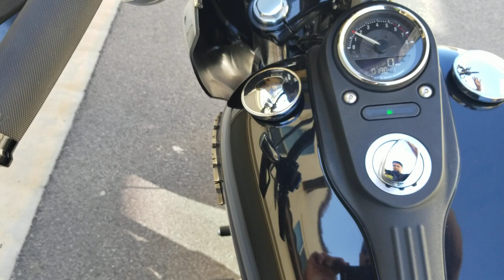Harley Davidson Dyna Street Bob Basanni Road Rage 2 into 1 Chrome Exhaust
2014 Harley Davidson Dyna Street Bob with new installed S&S Stealth air system and new Basanni RR 2 into 1 chrome. Love the rumble.